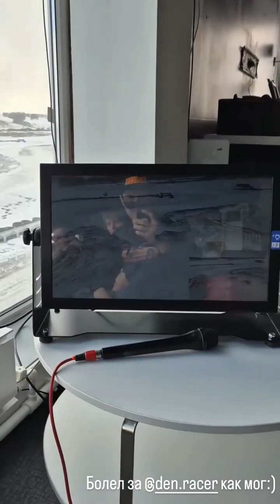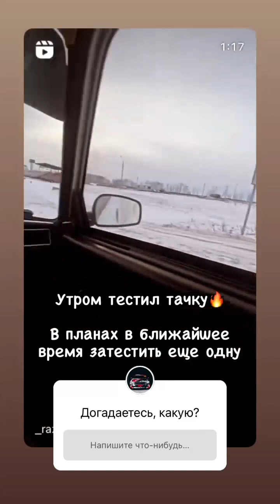4 этап Winter Drift Battle 2024. Илья Фёдоров (Instagram stories от 11.02.24)